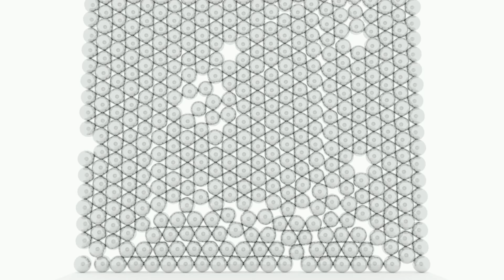Close Packing Defect Formations of Equilateral Spheres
Animated crystallographic defect formations.  Point Defects, Lattice Regions, and more!